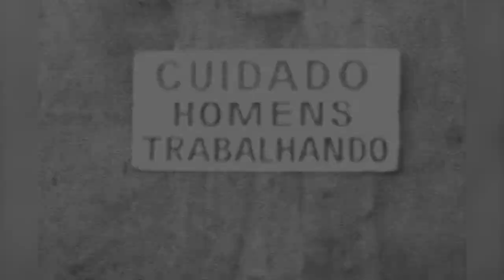XIRUMBA - Esse Teu Olhar e Com Gosto de Areia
Clipes de fotos do premiado fotógrafo Arlindo Amorim, O Xirumba.
Olindense com o olhar no Brasil e no mundo.2017
Edição: Gilson Martins
Digitalização: Lei Aldir Blanc/PE